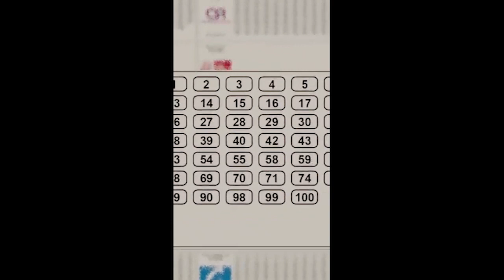Presidente de la República anunció operación contra el lavado de activos del ELN